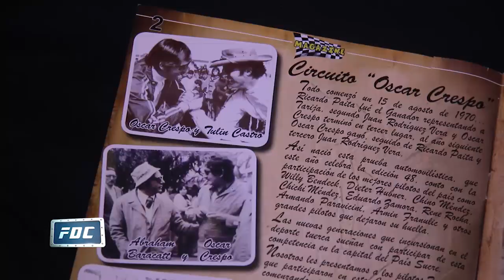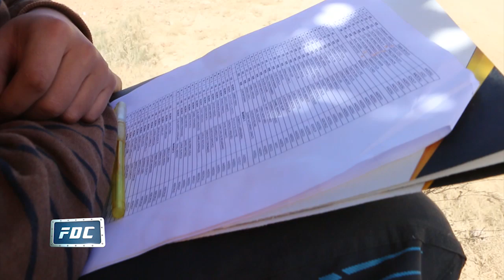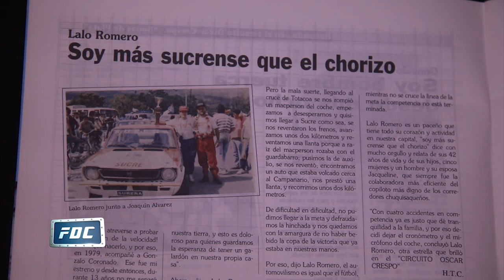FDC 2018 - Fox Sports 3 - Programa 16 Circuito Oscar Crespo Sucre, Bolivia, 2da Parte